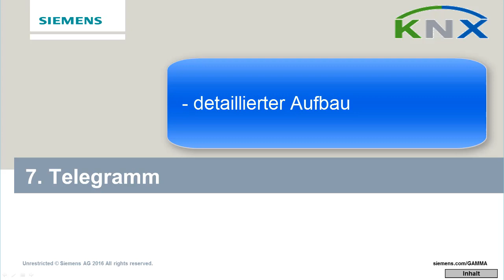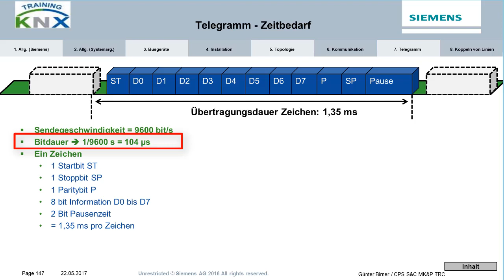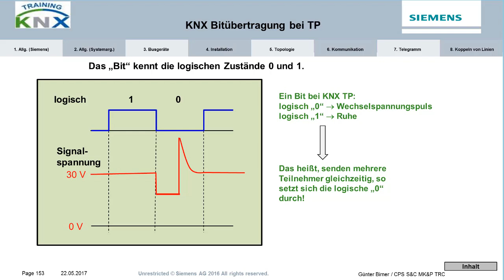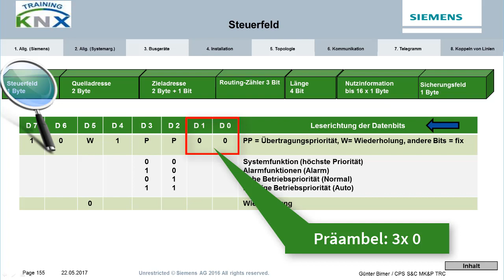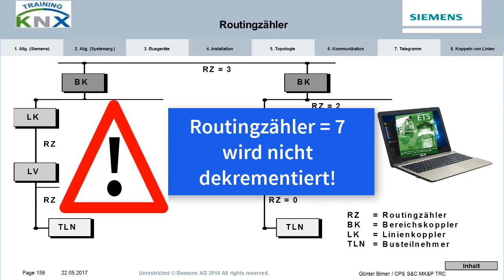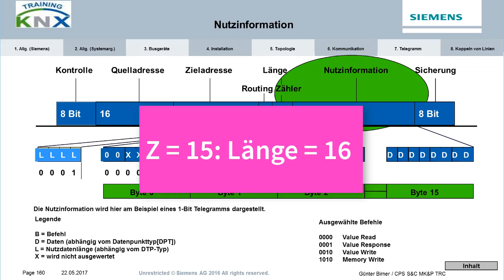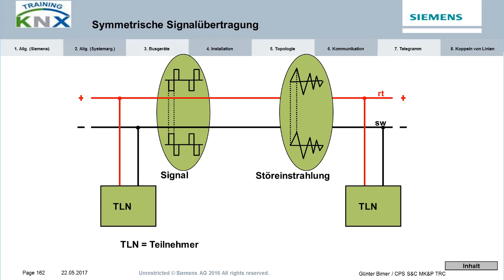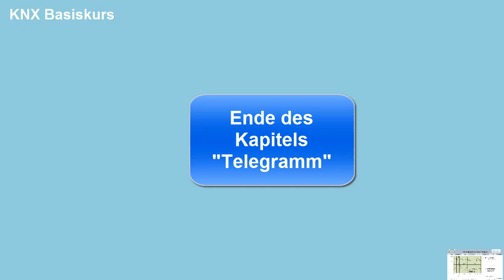7 Siemens KNX Basiskurs – Telegramm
Der genaue Aufbau des Datenprotokolls – die Bit und Byte-Reihenfolge, das Timing und die Inhalte werden in diesem Abschnitt beschrieben. Dieses Kapitel ist seit 2020 allerdings nicht mehr prüfungsrelevant - er gehört aber seitdem zum Aufbaukurs.
Im Detail:
Timing des KNX Telegramms 0:29
Regeln für die geordnete Kommunikation (analoges Beispiel Talkshow) 0:40
Anwendung dieser Regeln im KNX: Phasen der Kommunikation 1:37
Telegrammaufbau 3:21
- Länge in Millisekunden 6:52
- Anzahl Telegramme pro Sekunde 7:10
- Quittungen der Sicherungsschicht (Link-Layer) 7:27
- Telegrammwiederholungen 8:06
- Zahlensysteme 8:51
- Bitübertragung und Kollisionsvermeidung 10:40
- Analyse der Link-Layer Quittungen 14:01
- Das Steuerfeld 14:44
- Die Quelladresse und ihre Auswirkung auf eine Kollision 17:55
- Die Zieladresse: Gruppe oder physikalisch? 18:55
- Der Routing Zähler, oder auch Hop Count 21:05
- Reaktion auf verbotene linienübergreifende Schleifenbildung 22:36
- Fehlererkennung und -beseitigung (der Schleife) 22:52
- Nutzinformation im Telegramm 26:07
- Checkbyte - Paritätsprüfung 28:03
- Symmetrische Signalübertragung und Störunterdrückung 30:36
- Wirkung der Drossel im Netzteil 31:43
- physikalische Erklärung der Leitungslängengrenzwerte 33:26
- Signalform 35:02